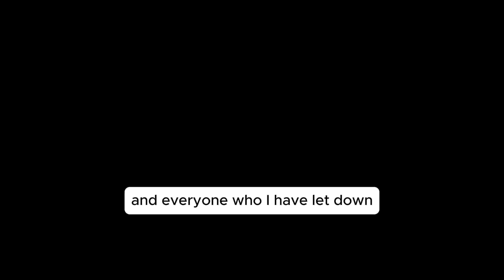‘American Idol’ Alum Caleb Kennedy Gets 8 Years for Fatal DUI Crash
Country singer Caleb Kennedy, who competed in American Idol Season 19, has been sentenced to eight years in prison following his involvement in a 2022 car crash that killed a man in Pacolet, South Carolina.

American Idol Tonight
American Idol
Britain's Got Talent
ITV Britain's Got Talent
America's Got Talent
K-pop
K-pop singer
K-pop idol
Popular K-Pop Star
idol
K-pop Star
Top 10 Best
Why K-pop idols
like BTS member Suga
face stricter scrutiny
K-Pop Idols Season
Reba McEntire
the voice
The Voice